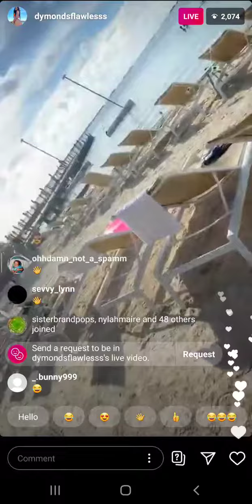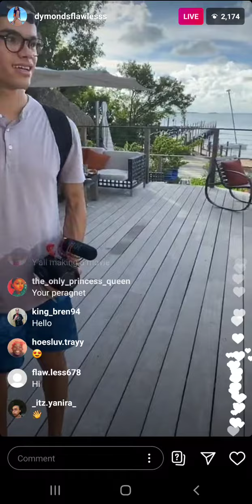Dymondsflawless (IG: @dymondsflawless) on Live Stream on August 12th 2020